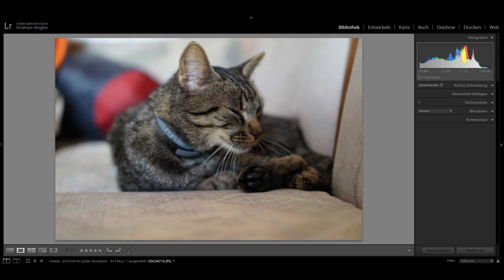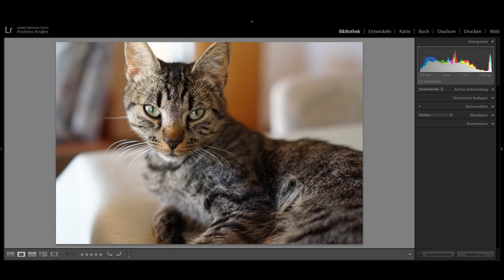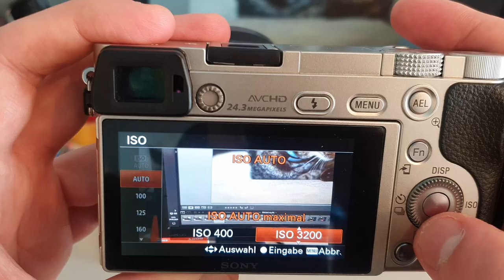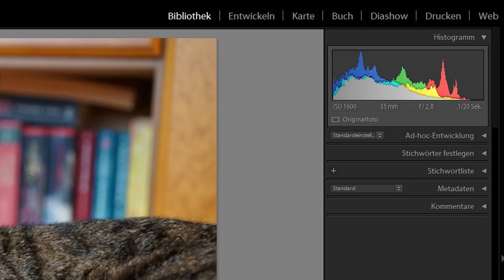Fotografie Quick Tipp - Scharfe Fotos über ISO Einstellung | Sony Alpha 6000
Meine Fotografie Quick Tipps sind eine Serie kleiner Videos über Tipps, die einem das Fotografieren leichter machen.

In diesem Video geht es darum, die ISO Automatik so anzupassen, dass bei der Einstellung Blendenpriorität / Zeitautomatik bei der Sony a6000 die minimale Verschlusszeit erhöht wird. Bei anderen Kameras kann diese direkt in der Kamera eingestellt werden. Nach mehreren Jahren Nutzen der a6000 bin ich mir aber sicher, das dies bei der Programmautomatik und der Blendenpriorität nicht geht. Daher der Umweg über die ISO-Automatik.

Wenn man diese Kleinigkeit im Hinterkopf hat, kann man sicher das ein oder andere Photo machen, was sonst verwackelt wäre.

Wann welche Verschlusszeiten Sinnvoll sind erkläre ich in einem anderen Video! Viel Spaß für's Zusehen!